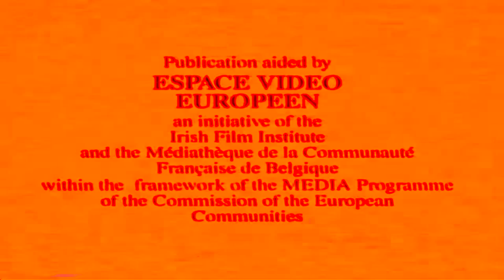Tartan Video (1993) in Khord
Everybody's United Kingdom!
VanillaValleyMicrosoft489, if you watching this, Tartan Video (1993) is from UK, not Hungary!

Please Contact & Join Me on MeWe!!!